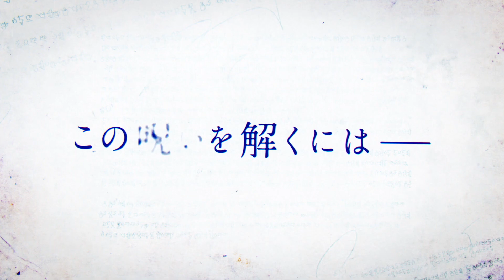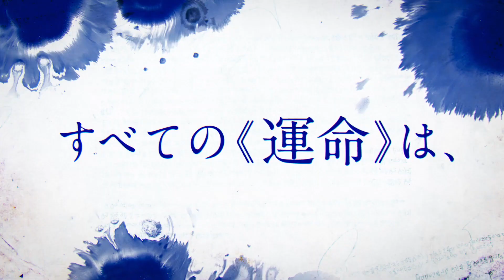Unnamed Memory Official Trailer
🔗Streaming:
🎭 Genres: Fantasy, Romance
🔗Plot: Prince Oscar has been cursed since childhood to never have a child of his own, and he seeks out the calamitous witch Tinasha to find a way to break the curse, braving the trials of her tower. When they meet, Tinasha reveals that she has a strange connection to Oscar, and a curious courtship begins between them that threatens to shake the power structures of their world.